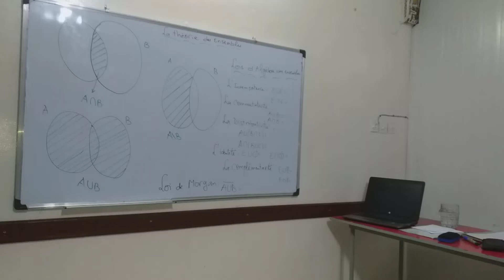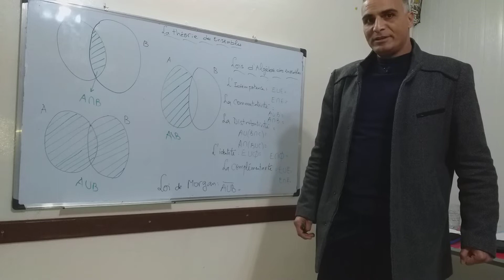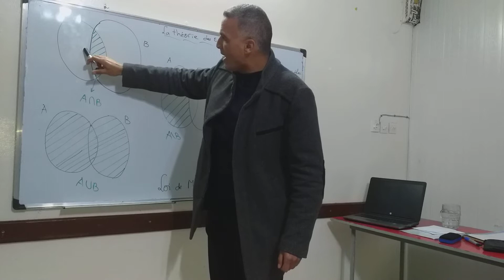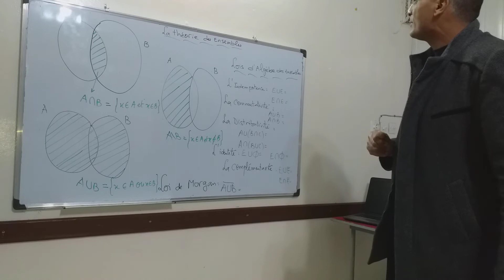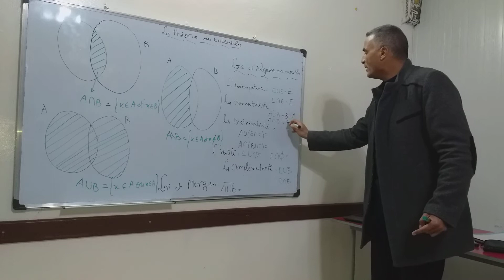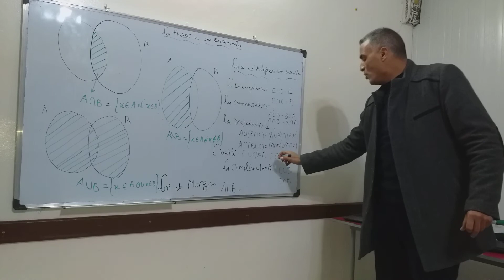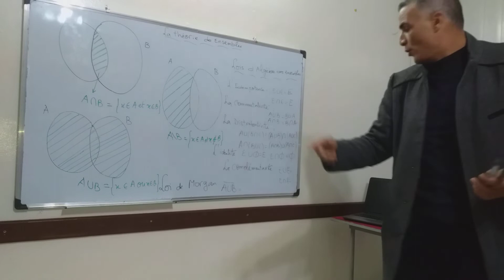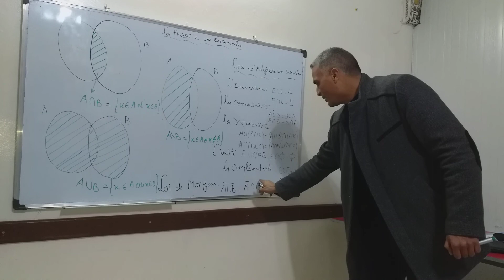Probabilité S2 part1